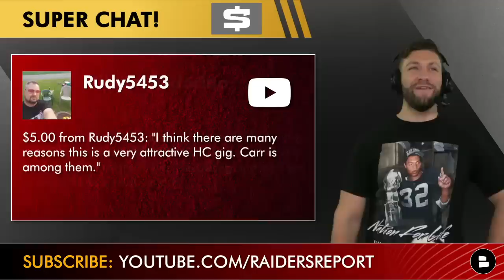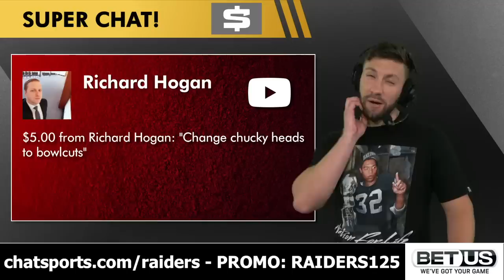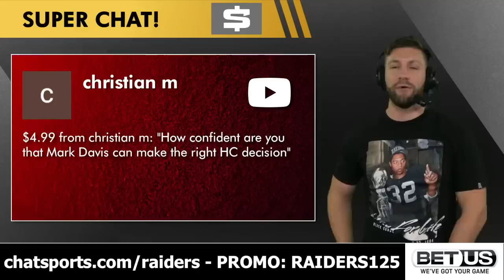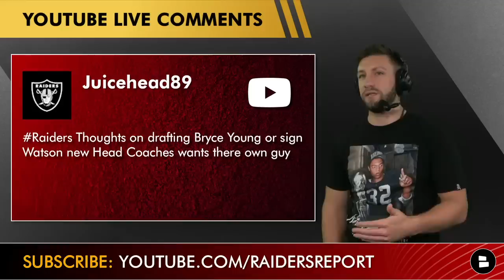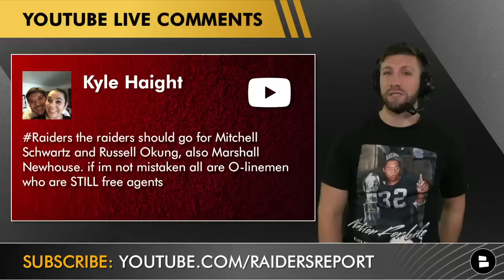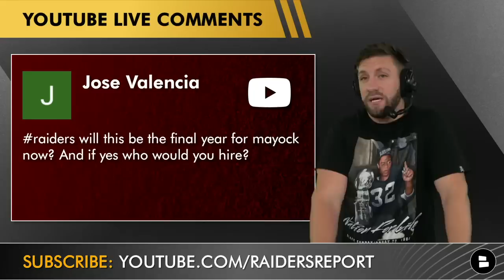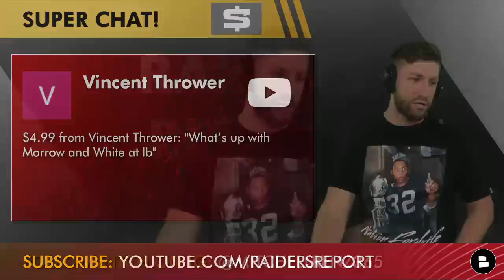Should The Raiders Hire Eric Bieniemy & Mike Kafka In 2022? Mike Mayock Will Also Get Fired? Q&A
Las Vegas Raiders rumors from today’s mailbag are all about the latest Jon Gruden news and the next head coach for the Raiders. Could the Raiders see a division foe Eric Bienemy from the Kansas City Chiefs as the next head coach? Will Raiders GM Mike Mayock be the next to go? What about Mike Kafka from the Kansas City Chiefs? Check in with Raiders Report host Mitchell Renz for this Raiders rumors and news filled mailbag all over the next head coach for the Las Vegas Raiders.

Raiders Rumors Mailbag questions:
- Who should the Raiders trade for?
- Bigger priority - fixing the OL or hiring an new HC
- Will Derek Carr have more influence on the play calling?
- Are the Raiders an attractive coaching gig?
- Should the Raiders hire a young head coach? Eric Bieniemy?
- NFL headed for bankruptcy?
- Will the Raiders be okay?
- Why are the Raiders not using Kenyan Drake?
- Was Jon Gruden a scapegoat?
- Would Al Davis have stood for this?
- Top Raiders coaching candidates?
- Is there a double standard in the NFL?
- Change chucky heads to bowl cuts?
- Will Mark Davis make the right choice on the next Raiders head coach?
- Trade for Deshaun Watson?
- What Free Agent OL should the Raiders sign?
- Start Marcus Mariota?
- Madden Heads instead of Chucky Heads?
- Is this the last year for Mike Mayock?
- Was Jon Gruden ever going to bring the Raiders a Super Bowl?
- Raiders hire Greg Roman?
- What are the Raiders doing at the LB spot?

Raiders news and rumors from today’s shows have a few questions for you to answer!
- Would you want the Raiders to hire Eric Bieniemy? Type ‘H’ for Hire or ‘P’ for Pass
- What’s the best burger joint in Las Vegas?
- Will this be the final year for Mike Mayock?
- Will this be the final year for Raiders GM Mike Mayock? Type ‘1’ for Yes or ‘2’ for No
- Who do you want as the Raiders next head coach?

Go now and give our Raiders Facebook page a like!